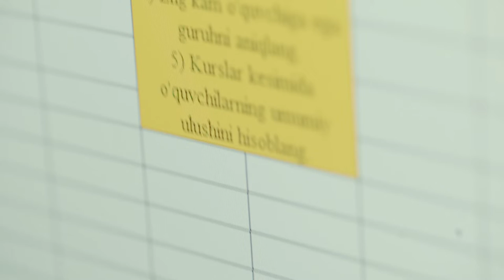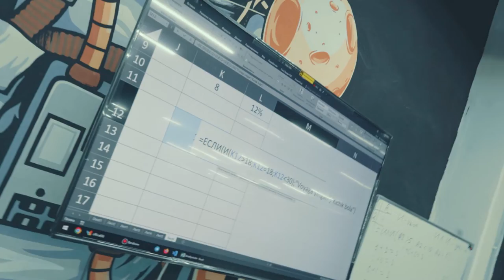👩🏻‍💻 “DATA” menda IT’ga muhabbat uyg’otdi”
💻 Zamonaviy sohalarni o'rganib kelayotgan qizlarimizdan biri — “Ofis dasturlarida ishlash” kursi o'quvchisi Go’zalxon Shonazarova bilan suhbat o’tkazdik.

🔥 Go’zalxon o’qishda o’z ishlarini osonlashtirish va yana bir foydali ko’nikmani shakllantirish uchun kursda o’qib kelmoqda.

📺 O’quvchimiz bilan yaqindan tanishishni istasangiz, yuqoridagi intervyuni tomosha qiling. Balki bu kurs siz uchun ham mosdir!?